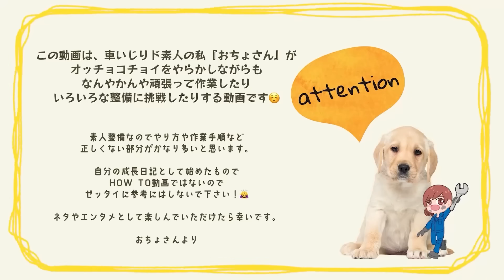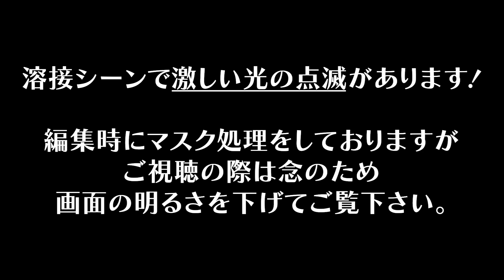【 初めての溶接🔰 】エキマニのひび割れを溶接して直したかったんです。。【アルトワークス HB11S】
皆さんこんにちは！おちょさんです👩‍🔧

👩‍🔧 おちょピット｜OchoPIT チャンネルについて

このチャンネルは、車いじりド素人の私『おちょさん』が
オッチョコチョイをやらかしながらも
なんやかんや頑張って作業したり
いろいろな整備に挑戦したりするチャンネルです。

自分の車いじりの成長日記 (vlog) のようなものをつけたくて
YouTubeを始めてみました。

これからの私の成長をぜひ応援して頂けると嬉しいです！♡

基本的には、愛車であるZ33やスイスポ、ステップワゴン等の
メンテナンスやカスタムの様子を投稿してます。
ただ、完全にド素人のため、やり方や作業手順など
正しくない部分がかなり多いと思います。

HOW TO動画ではないので絶対に参考にはしないで下さい！🙇‍♀️
ネタやエンタメとして楽しんでいただけたら、と思います！笑

今後も愛車整備をはじめ、サーキットやドリフト、ドライブ動画など
たくさんの車関係の動画を投稿していく予定ですので
皆様、ぜひ応援よろしくお願い致します！♡

👩‍🔧 おちょさんのプロフィール

名前：おちょさん
由来：かなりオッチョコチョイだからです🤭

年齢：20代
身長：162cm
体重：──kg

誕生日：おちょさんとしての誕生日は 9/25

住み：非公開
顔面：非公開

※顔出しをしない理由について

ただの一般人なので身バレ防止のため顔出しはしていません！
自分の顔に自信もないですし、、😢😢

マスクの下はぜひ自由にご想像ください✨

👩‍🔧 あなたもおちょピットクルーの仲間になりませんか？
・メンバーバッジの付与
・メンバー限定グッズのプレゼント
・オリジナルメンバーカードの配布

オフィシャルグッズの他に工具も販売してます！
工具好き必見です！

▶︎ SNSもやってます！ Follow Me ♡

※どちらも個人的なDMへのお返事はできません！🙅‍♀️

👩‍🔧 おすすめ動画はこちらをCheck！

🚘 車いじり

Z33｜フロントロアアームのブッシュ交換に挑戦！【nismo ニスモ 強化ブッシュ】

【新車購入】スズキ スイフトスポーツ (ZC33S) 納車されました！

【激録！S耐密着24時！】開幕直後にまさかのエンジンブロー！どうなっちゃうの！？

どノーマルのスイスポで初めての走行会！ビビり娘はどこまで本気で踏めるのか？

🏠 ガレージいじり